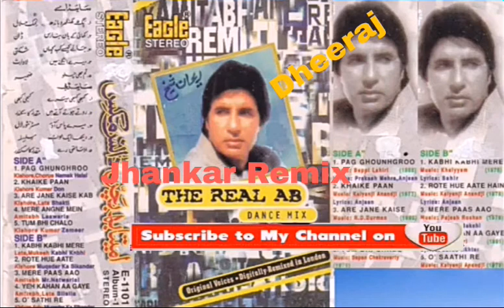Ke Pag Ghunghroo Bandh ((Eagle Stereo Remix)) Dheeraj